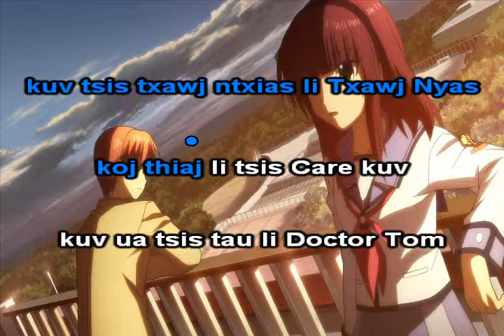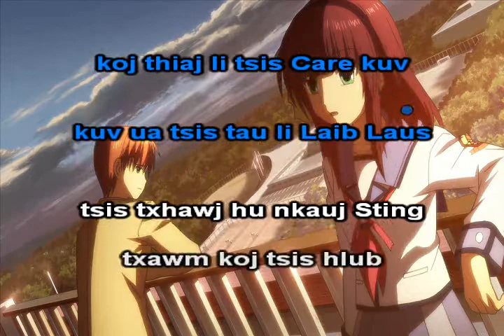Qav Kaws Tes Taw Instrumental + Lyrics - Kub Qav Kaws Vaj